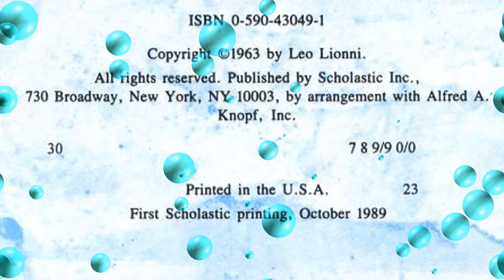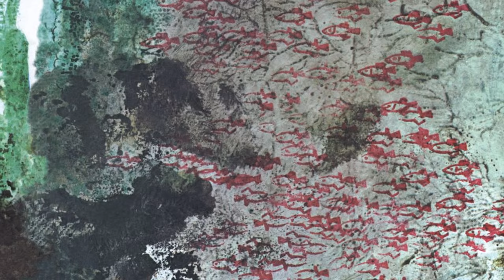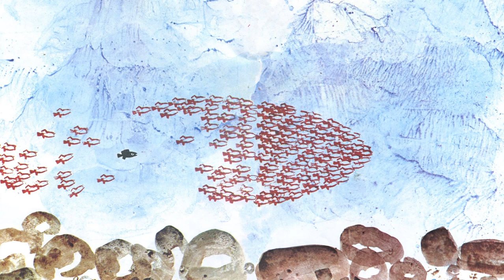Swimmy by Leo Lionni. Grandma Annii's Storytime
Deep in the sea there lives a happy school of little fish. Their watery world is full of wonders, but there is also danger, and the little fish are afraid to come out of hiding . . . until Swimmy comes along. Swimmy shows his friends how—with ingenuity and team work—they can overcome any danger. A Caldecott Honor Book.